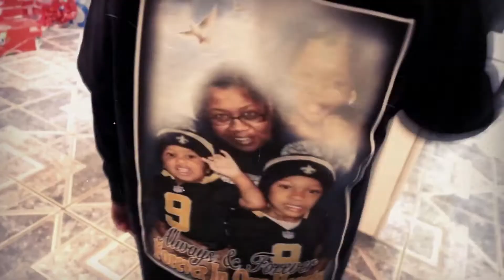Sneaky D - Painless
Blessings & Broken Chains